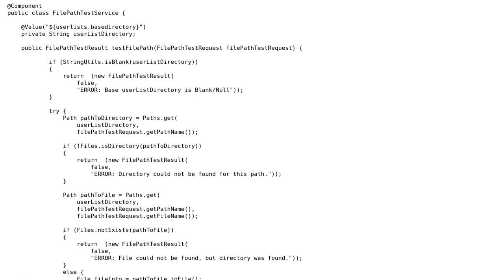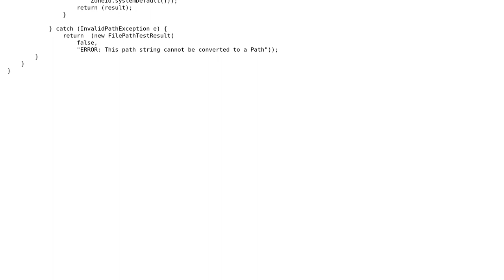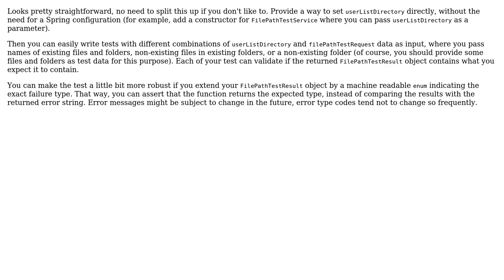Software Engineering: How to I best test this method? Do I need to split it up? (2 Solutions!!)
Software Engineering: How to I best test this method? Do I need to split it up?

With thanks & praise to God, and with thanks to the many people who have made this project possible! | Content (except music & images) licensed under CC BY-SA | Music | Images & others | With thanks to user Paul Duer user JDT user Doc Brown user candied_orange and the Stack Exchange Network Trademarks are property of their respective owners. You are responsible for your own actions.